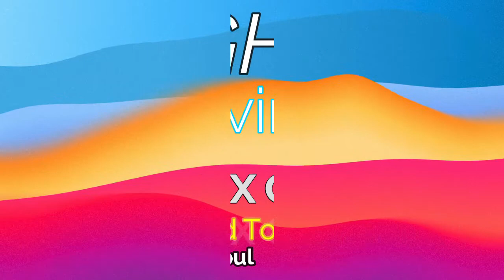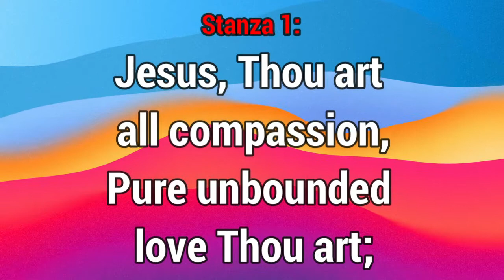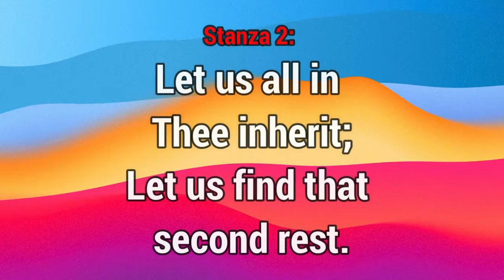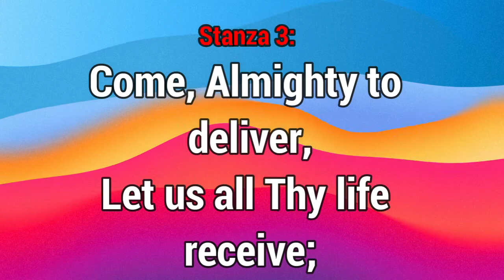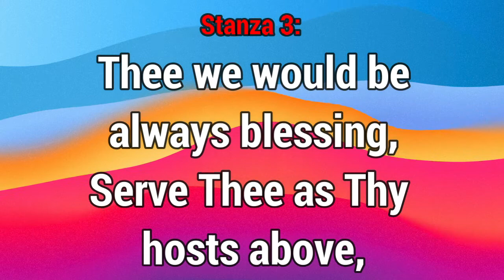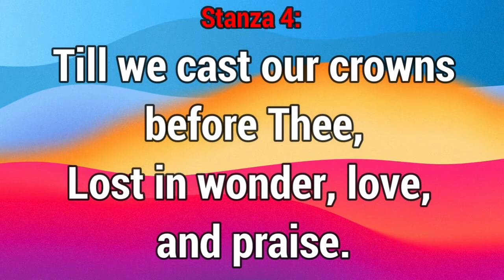GHS 218 Love Divine, Loves Excelling